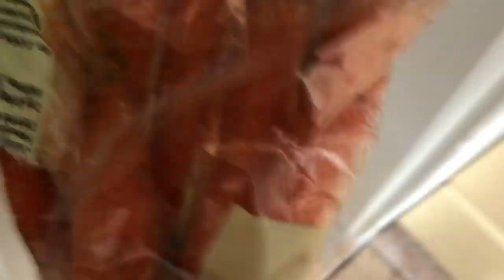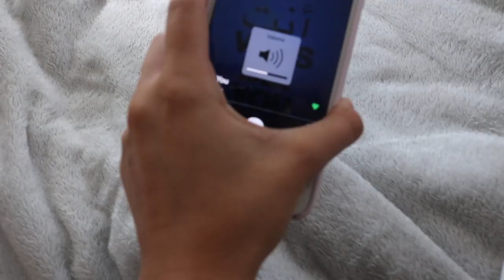MENTAL HEALTH VLOG ~ wie ich mit negativen Tagen umgehe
Hello ♥︎

Mein Equipment:
Softbox: Walimex Studioleuchte rund (ausverkauft)
Schnittprogramm: Final Cut Pro X
Thumbnails: GIMP